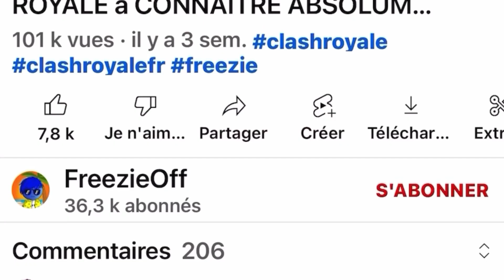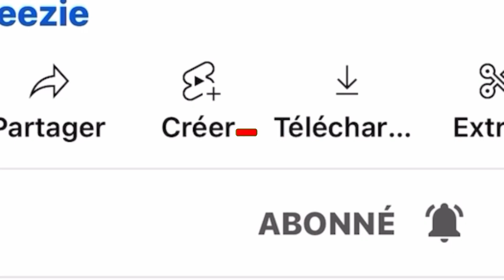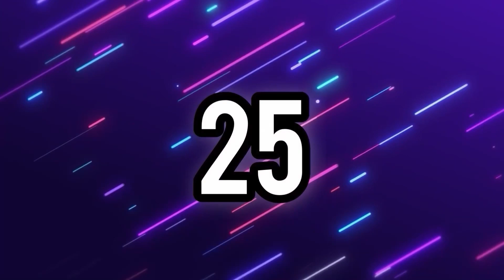25 secrets que vous DEVEZ CONNAÎTRE sur Clash Royale !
Installe Lords Mobile pour gagner tes prix !

25 secrets que vous DEVEZ CONNAÎTRE sur Clash Royale !